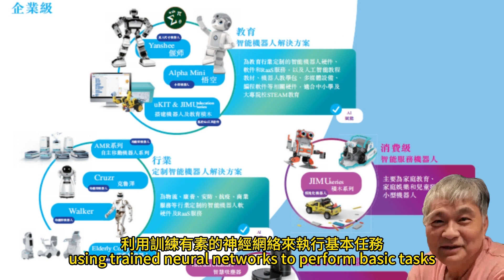特斯拉機器人 能拿雞蛋蹦迪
2023年12月12日

特斯拉發布了一段視頻，展示了對其名為Optimus的人形機器人原型所做的改進。在視頻的最後，兩台機器人在閃爍的燈光下隨著電子音樂輕盈起舞。
人形機器人是特斯拉開發人工智能(AI)的嘗試之一，利用訓練有素的神經網絡來執行基本任務。
在最新的演示中，特斯拉表示已將Optimus的重量減輕了10公斤（22磅），並展示了機器人靈活拿起和處理雞蛋的過程，稱其所有手指都有觸覺感應。在今年9月的另一段視頻中，Optimus能夠按顏色對積木進行分類。
Optimus仍然是一個開發中的概念，一年前初亮相時還給人平平無奇的觀感，當時需要特斯拉的工作人員將原型機移到合適的位置。
最新的視頻還顯示，Optimus在特斯拉工廠內行走，附近停著Cybertruck，它還能在健身房內做深蹲。
特斯拉在其網站上表示，這款人形機器人的目標是替代人類執行不安全或枯燥的任務。